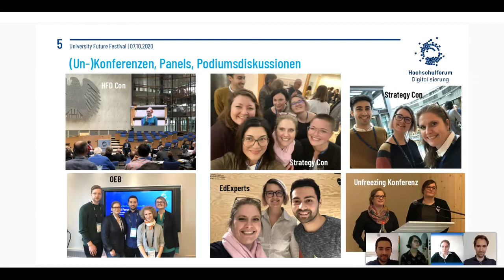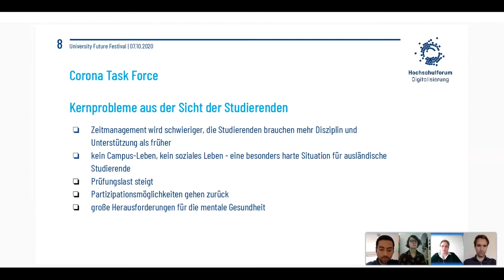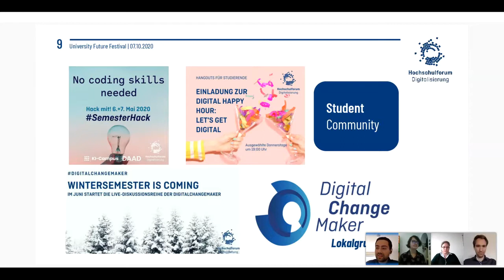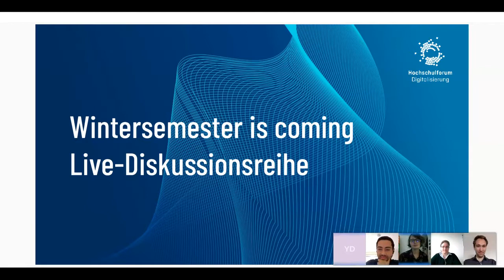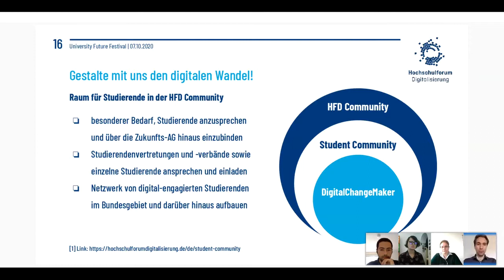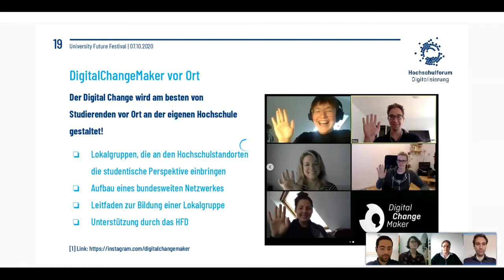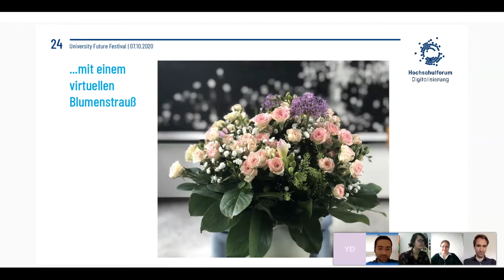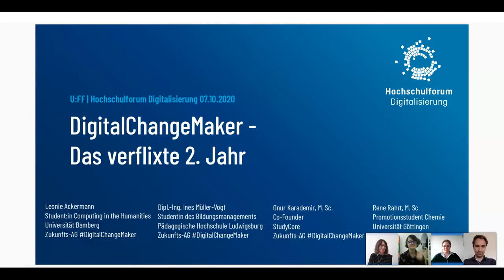DigitalChangeMaker - das 2. Jahr - I. Müller-Vogt, L. Ackermann at University:Future Festival 2020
DigitalChangeMaker - das verflixte 2. Jahr

Das Hochschulforum Digitalisierung hat die Zukunfts AG DigitalChangeMaker gegründet, um Studierenden die Chance zu geben Hochschulbildung neu, kreativ und innovativ zu denken und studentische Partizipation an Hochschulen zu fördern. Die DigitalChangeMaker bearbeiten selbstgewählte Themenschwerpunkte über ein Jahr und präsentieren ihre Ergebnisse und Positionen deutschlandweit auf Konferenzen, Podiumsdiskussionen oder durch Keynotes.

Wir DigitalChangeMaker des zweiten Jahrgangs schließen nun unser Engagement ab, mit dem Projekte in den drei Themenbereichen Netzwerk und Kommunikation, Hochschule 4.0 und Digitalisierung und Nachhaltigkeit entstanden. Allerdings hatte die Corona-Pandemie auch auf unsere Projekte großen Einfluss und wir mussten unsere Ziele und Idee daher kurzfristig anpassen.
Wir ziehen unser persönliches Resumee und nehmen die Teilnehmenden mit auf eine Reise zu unseren Arbeitstreffen, Veranstaltungen und Aktionen im letzten Jahr und präsentieren dabei unsere Ergebnisse.